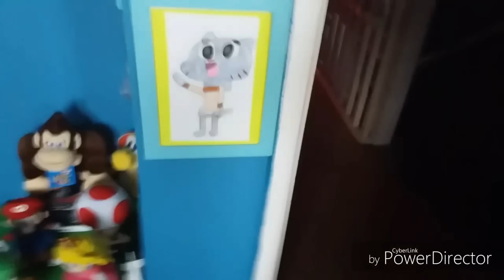Sonic the Hedgehog - Tails' Revenge!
Tails wants revenge on Sonic, Knuckles, Shadow and Amy for so much torture to poor Tails.